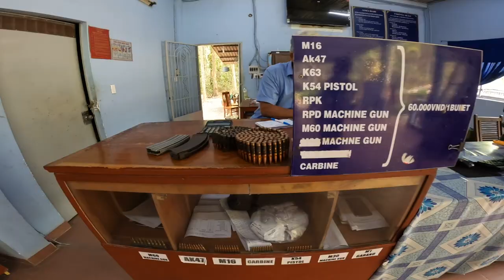SKÅL!! Upplever Cu Chi Tunnelarna och Mekongdeltat i Vietnam 🇻🇳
I denna video undersöker jag de gamla överlevnadstunnelarna (Cu Chi). Dessutom testar jag pulsen på Mekong floden.